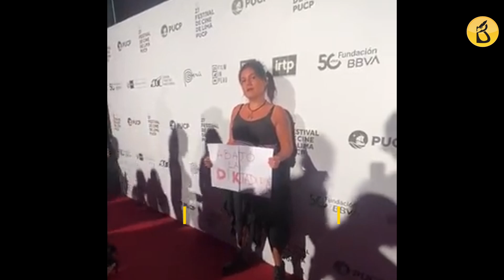Sigue la guerra entre Maricarmen Alva y Darwin Espinoza: la denunciará por tráfico de inluencias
Artistas peruanos se sumaron a protestas contra Dina Boluarte durante el festival de cine de la PUCP
El elenco de la película ayacuchana “Diógenes” se sumó a la protesta con un cartel en el que decía que rechazaban “la violencia e impunidad de este Gobierno”. El actor Lucho Cáceres posó para la foto oficial con un mensaje en su polo que decía “ni un muerto más”, Luego compartió otra foto que decía “Abajo la diktadura”.

María del Carmen Alva niega haber coaccionado a congresistas de Acción Popular para que renuncien junto a ella
Darwin Espinoza, el resistido vocero de la bancada de la lampa, salió a repartir cariño a medio mundo. A Vitocho casi le dijo perdedor, mientras que anunció que denunciará a Malcricarmen Alva por tráfico de influencias. Esto porque la tía Gareca habría intercedido en favor de una empresa a la que el Ministerio de Salud le debía millones.

Testigo clave en aportes irregulares en campaña de Dina Boluarte denuncia que robaron documentos de su casa y teme por su vida
De acuerdo con la información develada por “Cuarto Poder”, la madrugada del 27 de julio, un día antes del mensaje a la nación de Dina Boluarte, un grupo de ladrones ingresó a la vivienda de la profesora. Extrañamente, no se llevaron un joyero colmado de artículos de oro y plata que guardaba entre sus posesiones, sino que eligieron como botín un sobre manila con documentos personales de la testigo de la Fiscalía.